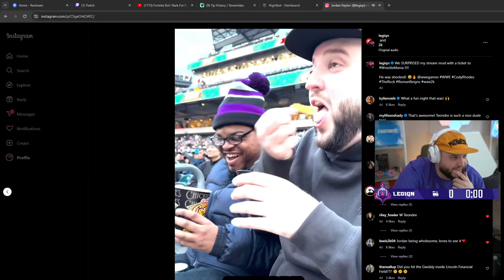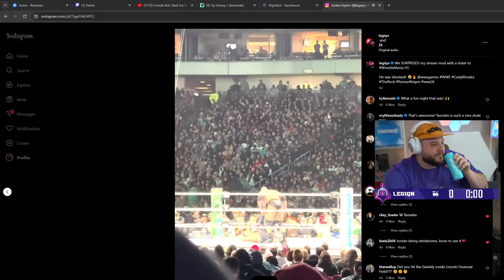Fortnite But I Bark For Every Elimination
Want to get LEGIQN killed mid-game with an easy distraction? Donations/tips of $3.00 or more pop up onscreen for him to read aloud!

Use code LEGIQNS in the Fortnite item shop to support me if you'd like!
LEGO Fortnite is a blast!
Show me some love & follow me EVERYWHERE!